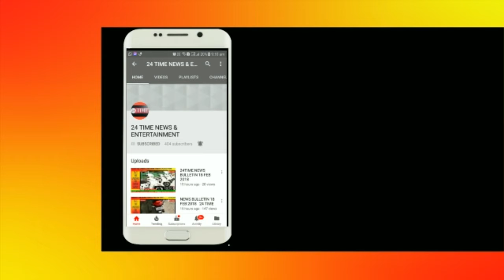First Audition at Studio 09 सुरों का सरताज़ Rajendra Phulpagar